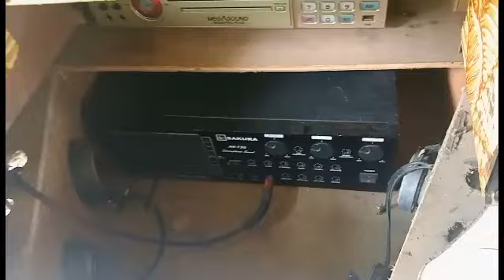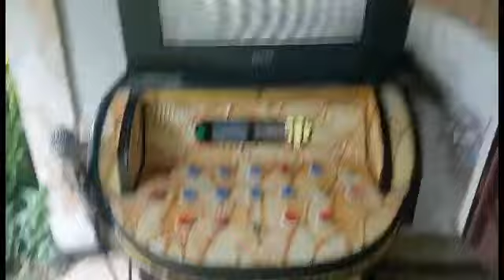4x12 na Videoke goods pa kaya sa malawak na lugar